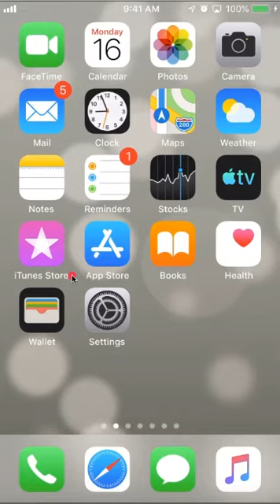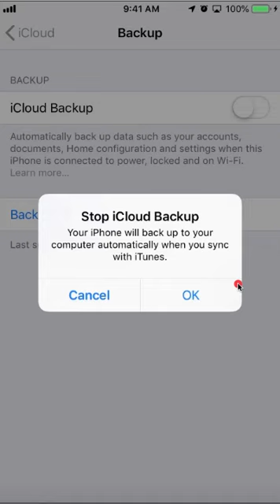iCloud BackUp Stop